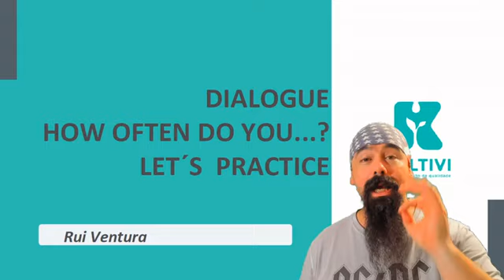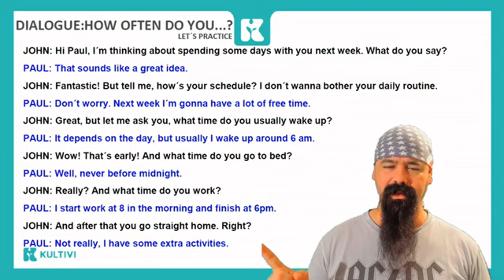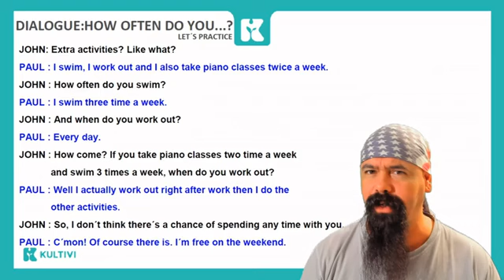Dialogue Practice: How often do you...? | Inglês 2.0 | Kultivi | Aula #73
Pronúncia, conversação e muita prática é aqui! Amplie seu vocabulário e pratique: conheça o curso de Inglês 2.0 gratuito da Kultivi, em parceria com o professor Rui Ventura.

Após praticar sozinho, o professor Rui quer fazer isso com você nessa aula, dessa forma é possível você verificar se suas pronúncias estão corretas e corrigi-las caso haja algum erro ou dificuldade.

Esse tipo de prática é muito importante para o melhor desenvolvimento e desempenho da sua conversação, além disso, você aprende mais vocabulários e revê outros já estudados.

Então, para melhor aproveitamento da aula, siga as instruções do mestre Rui, E venha, Kultivi seu Inglês e sua conversação conosco!

Quer aprender mais e dar um Up no seu inglês?
📌 Para seguir o professor Rui Ventura

NOSSOS LINKS